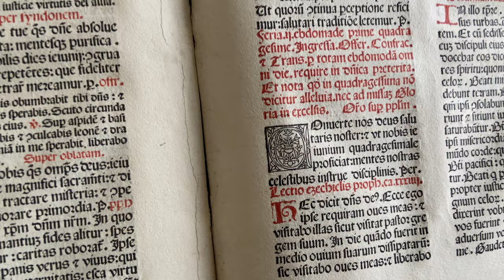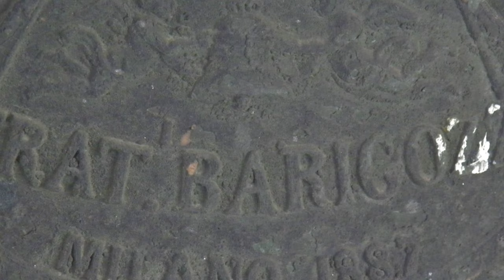Le campane del Santuario di Rho (MI) - Solennità della Lacrimazione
Rho (MI), Santuario dell’Addolorata
Concerto di 10 campane in La2 (Fratelli Barigozzi 1887)

Melodie mariane e distesa a 10 campane per il Regina Coeli nella vigilia della solennità della Lacrimazione

Nel 1522 il cavallo di un gentiluomo di Gallarate si fermò di colpo all’incrocio della strada che da Lainate portava a Rho, salvandolo così da un agguato mortale. Riconoscente per la grazia ricevuta espresse la volontà di edificare una cappella, poi dedicata alla Madonna della Neve e ornata da un dipinto raffigurante la Pietà. Davanti al gesiolo sostavano in preghiera numerosi viandanti e contadini della zona, finché il 24 aprile 1583 due uomini si accorsero che il volto dell’Addolorata era rigato da lacrime di sangue. Il parroco, inizialmente propenso a credere che si trattasse di allucinazioni, dovette ben presto cambiare idea di fronte alle guarigioni miracolose che andavano moltiplicandosi a dismisura. Il fatto venne sottoposto all’arcivescovo Carlo Borromeo, al quale venne presentato un dossier ricchissimo di testimonianze che portarono a riconoscere senza ombra di dubbio prodigio. San Carlo chiamò prontamente l’architetto Pellegrino Tibaldi, cui affidò l’edificazione sul luogo della lacrimazione di un nuovo santuario mariano. La prima pietra venne benedetta dall’arcivescovo stesso il 6 marzo 1584, mentre nell'ottobre di quello stesso anno il cardinale tornò nuovamente a Rho per affidare agli Oblati la gestione del santuario. Al Borromeo succedette Gaspare Visconti, che con un decreto confermò la volontà dell'illustre predecessore. La parrocchia di Rho non accettò di buon grado questa soluzione, ma a favore degli Oblati intervenne papa Gregorio XIV. Nel 1586 il santuario venne ufficialmente aperto al culto sebbene ancora in via di edificazione. L’antica cappella del miracolo venne inglobata nell’abside del nuovo santuario, rimanendo accessibile dall'esterno, mentre il prodigioso affresco della Pietà venne collocato sull'altare maggiore. Il completamento dei lavori di edificazione richiese in tutto tre secoli, durante i quali lo schema planimetrico originale fu sostanzialmente rispettato lungo tutta la durata del cantiere, che vide nel XVII secolo gli interventi di Martino Bassi, Dionigi Campazzo e Aurelio Trezzi. Nel corso del Seicento iniziò la decorazione delle cappelle laterali, grazie alle ricche donazioni dei nobili Simonetta, Crivelli, Visconti e Turri; in particolare nel 1603 venne completata la cappella di San Giuseppe per mano di Camillo Procaccini, mentre tra il 1614 e il 1615 quella di San Giorgio opera del Morazzone, per citare solo alcuni degli artisti impegnati all’interno del tempio sacro. Nel 1694 vennero poste le fondamenta per la realizzazione del quadriportico antistante la facciata, che non poté essere realizzato a causa delle soppressioni napoleoniche del 1798 e del 1810, anno in cui l’esercito francese rubò le colonne che attendevano di essere innalzate. Il 2 gennaio 1714 il religioso Giorgio Maria Martinelli si stabilì a Rho, continuando quell’opera di evangelizzazione che sfociò nella fondazione dei Padri Oblati Missionari il 4 aprile 1721, grazie al benestare dell'arcivescovo Benedetto Erba Odescalchi. Tra il 1752 e il 1764 su progetto di Carlo Giuseppe Merlo fu costruita la cupola, opera notevole per ampiezza e architettura. Il 4 aprile 1755 la chiesa fu consacrata in una solenne cerimonia dal cardinale Giuseppe Pozzobonelli, che la intitolò alla Regina dei Martiri. Lo stesso cardinale diede una grandissima spinta per portare a compimento i lavori di edificazione del santuario, la cui torre campanaria di settantacinque metri venne ultimata nel 1759. La facciata neoclassica venne compiuta su progetto di Leopold Pollack, che iniziò i lavori al termine della dominazione napoleonica in Italia. Verso la seconda metà dell’Ottocento il santuario fu abbellito da un notevole ciclo pittorico di Giuseppe Carsana, che affrescò i sette dolori della Beata Vergine Addolorata e i quattro evangelisti dei pennacchi della cupola, lasciando in dono al santuario uno splendido presepe dipinto da assemblare. La costruzione del santuario poté dirsi terminata nel 1888, quando fu montato sulla torre il maestoso concerto di dieci campane e venne affidato al pittore Luigi Morgari il compito di ultimare il ciclo pittorico del Carsana. Il santuario fu solennemente inaugurato dal cardinale Andrea Carlo Ferrari nel settembre 1895. Il 3 febbraio 1923 papa Pio XI ha elevato il santuario alla dignità di basilica romana, mentre sul finire del XX secolo il presbiterio è stato oggetto di un importante restauro, conclusosi il 24 aprile 1998 con la consacrazione del nuovo altare, opera in marmo di Candoglia di Floriano Bodini, per mano del cardinal Martini.

0:00 Intro
1:43 Dell'aurora tu sorgi più bella
3:59 O Sanctissima
5:35 Nome dolcissimo
7:42 Distesa

Drone e melodie di @aleadda